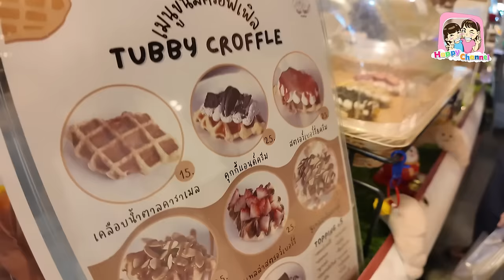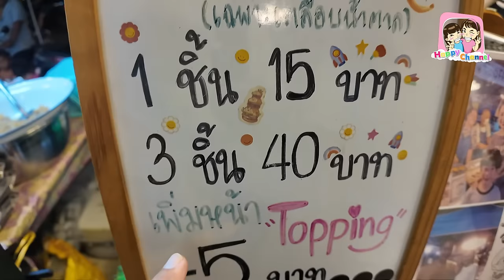ตะลุยกิน ถนนคนเดิน ตลาดเก่าโคยกี๊ ราชบุรี Happy Channel